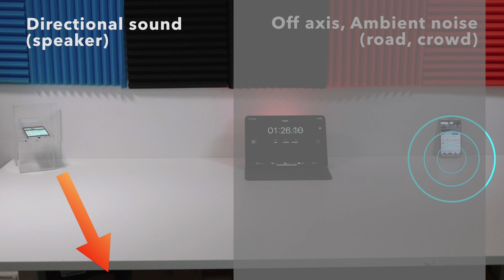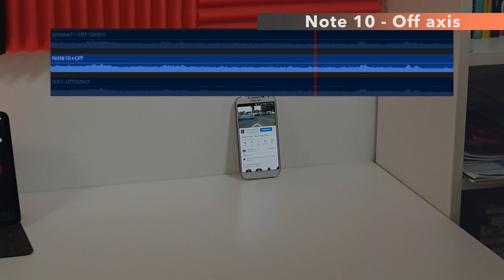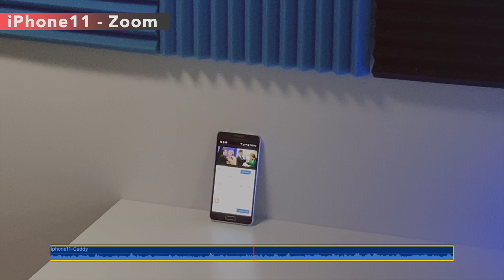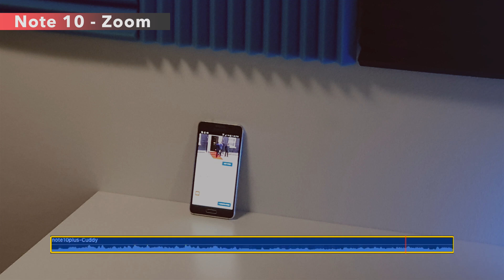Audio Zoom: iPhone 11 vs Note 10+ vs Zoom Shotgun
How do the audio zoom features perform? We've had noise reduction for years but how about realistic scenarios like road noise which are somewhat variable?
Watch and find how how the new (introduced 2019) Audio Zoom features perform vs the tried and tested Zoom SGH-6 Shotgun mic.

Section Timestamps:
00:00:00 - Intro
00:00:15 - Test setup
00:00:42 - Audio normalization levels
00:00:55 - iPhone 11 directional test
00:01:06 - iPhone 11 ambient noise (non-directional)
00:01:16 - iPhone 11 evaluation
00:01:24 - Note 10+ directional test
00:01:34 - Note 10+ ambient noise (non-directional)
00:01:45 - Note 10+ evaluation
00:01:59 - Shotgun mic directional test
00:02:10 - Shotgun mic  ambient noise (non-directional)
00:02:20 - Shotgun mic evaluation
00:02:27 - iPhone 11 zoom into audio test
00:02:52 - Note 10+ zoom into audio test
00:03:25 - Summary

Camera & Equipment used for filming:
Samsung NX1 (16-50mm), iPhone 11, Note 10 Plus, Zoom F1, SGH-6 shotgun mic (tests), Audio Technica AT875r (voice over)